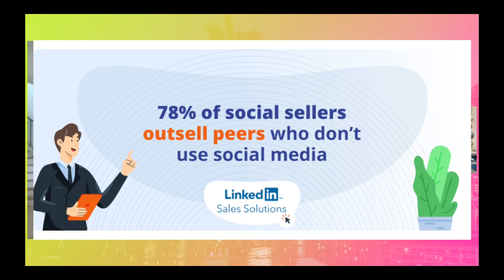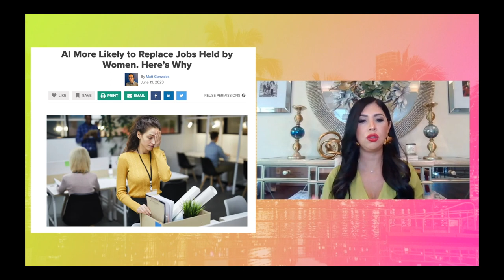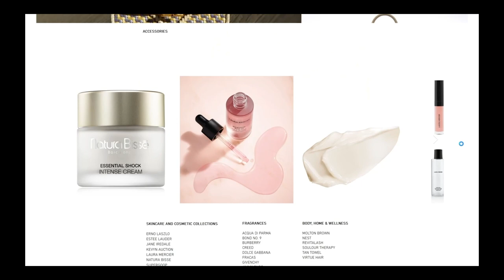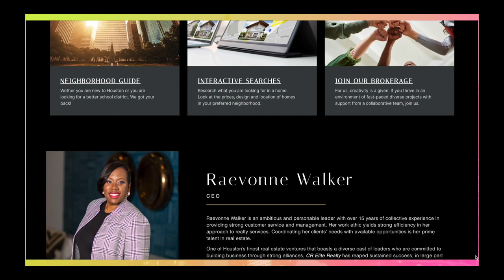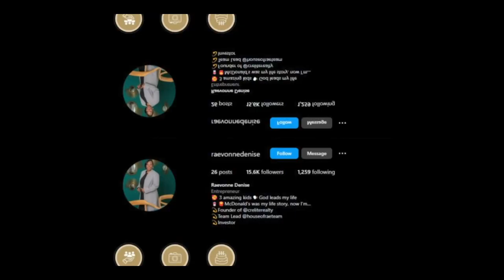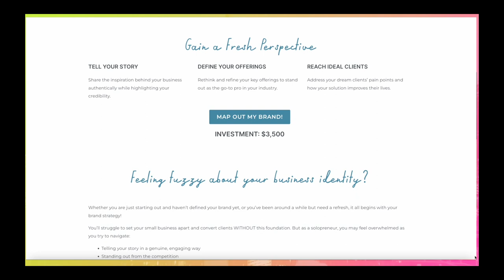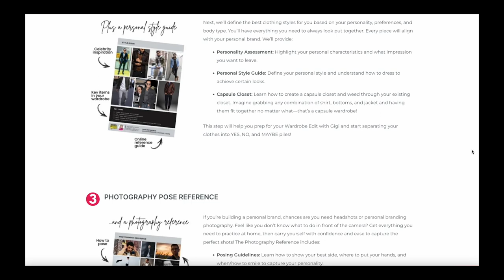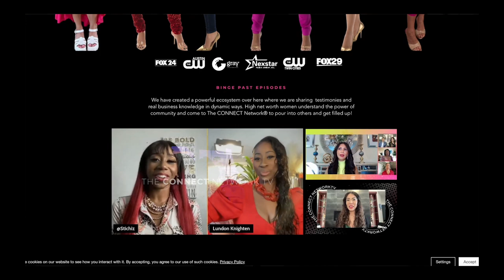The CONNECT Network TV® is LIVE on The CW!